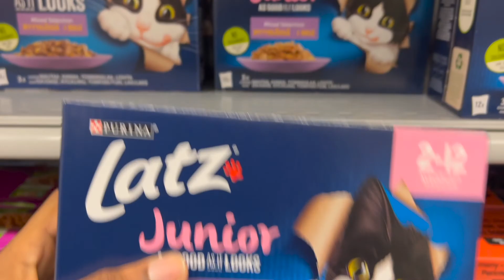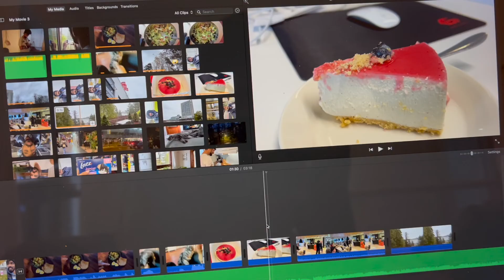Ram ne akele pura STRAWBERRY CHEESECAKE kha liya! HindiVlogs 78